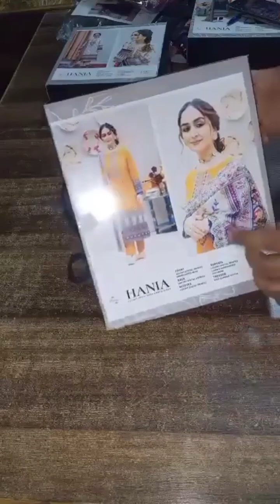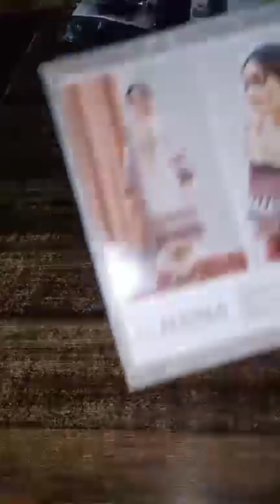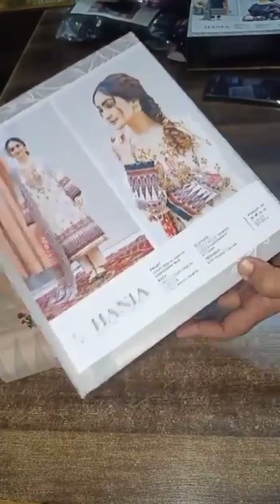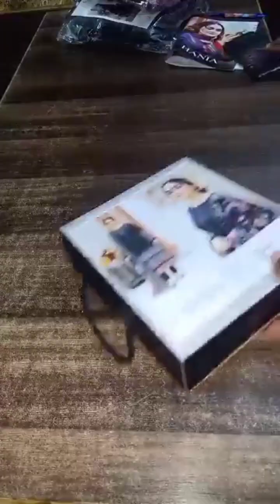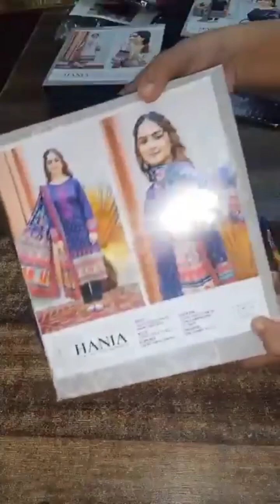Hania by Gulljee 2023 unboxing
Hania  By GullJee
 💯%  Original
Summer Collection
2023

 Embroidered 3 pc  lawn Collection.

Shirt Embroidered Neck Line
Luxury Embroidered Cut Work Dupatta
Trouser Cotton Cambric